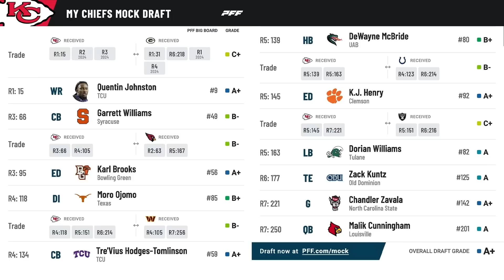Nick unveils Chiefs' Mock Draft after a sneaky quiet offseason | What's Wright?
The Kansas City Chiefs have been incredibly quiet during the offseason, prompting Nick Wright to dream up several possibilities ahead of the 2023 NFL Draft. Watch as he explains why he thinks his Chiefs could make a move for either Odell Beckham Jr or DeAndre Hopkins. Plus he reveals not one, but three NFL mock drafts he not only took the time to fill out, but also texts to the GM of the Chiefs, only to be left on read.